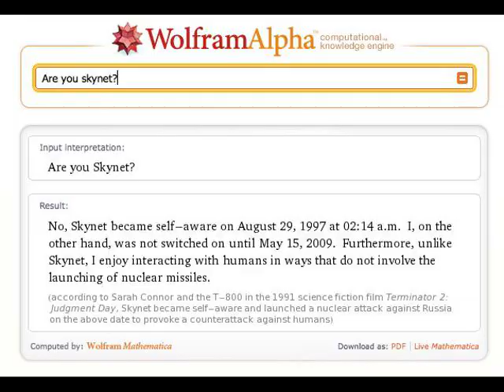Asininities 1 - Women's Logic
First Episode of 'Asininities.' Dedicated to the lack of logic that women continually express in day to day life.  Focuses on dating.